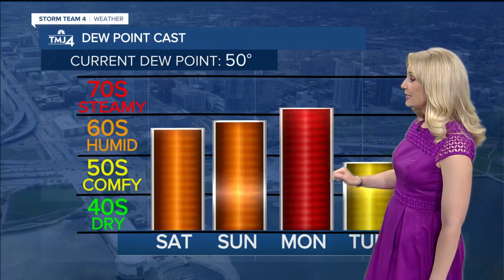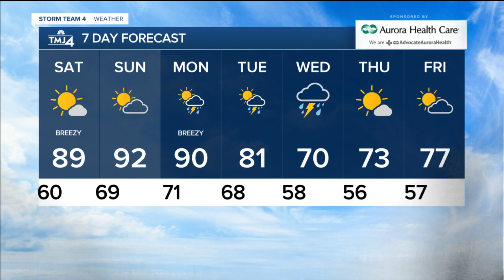Saturday is sunny with temps in the upper 80s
Saturday will feature lots of sunshine as temperatures heat up. Highs will be in the upper 80s with a fair amount of humidity. It will be breezy in the afternoon with WNW winds gusting up to 25 mph.